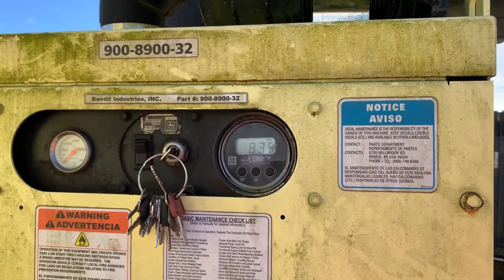2005 BANDIT 280 For Sale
Title: 2005 BANDIT 280 For Sale

Category: Pull-Behind